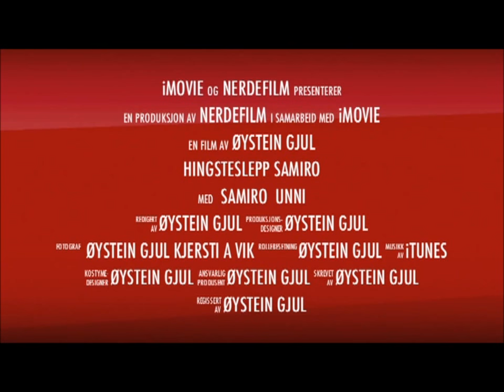Hingsteslipp - Sør Samiro